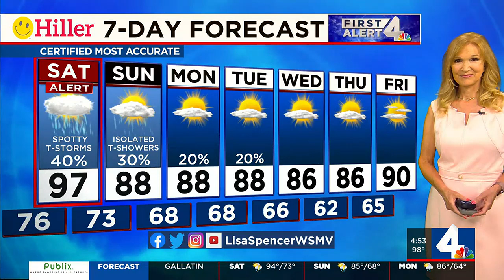'Shiners' bring new comedy to Nashville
Two-time Tony Award nominee Laura Osnes has seen her career rebound after moving to Nashville after the COVID-19 pandemic shut down Broadway.